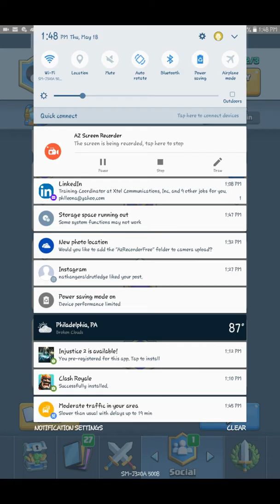FRIENDLY CLASH OF ROYAL BATTLES WITH FRIEND